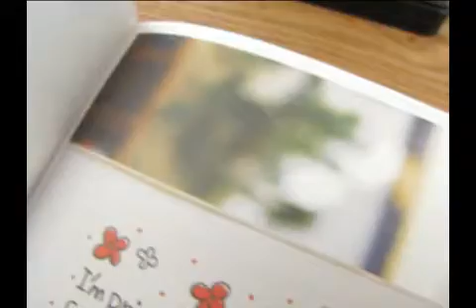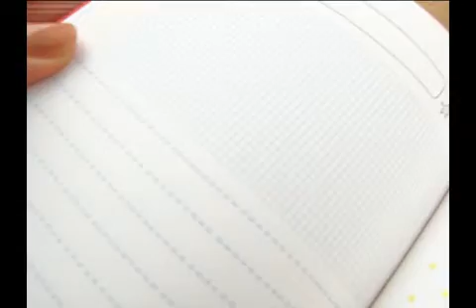[1300K DIARY TV] 미쓰마 다이어리 2011-소행성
MISSMA DIARY 2011
HAVE FUN!!